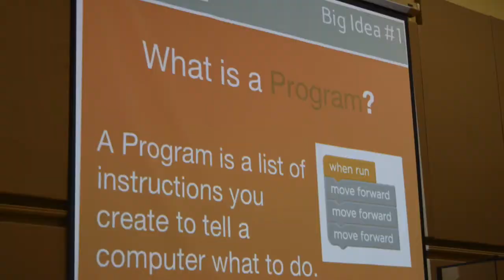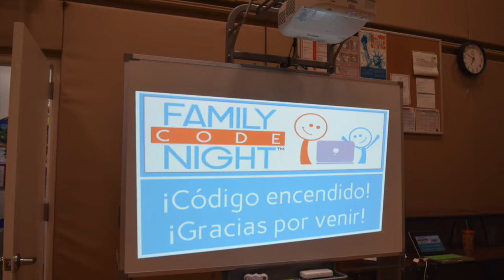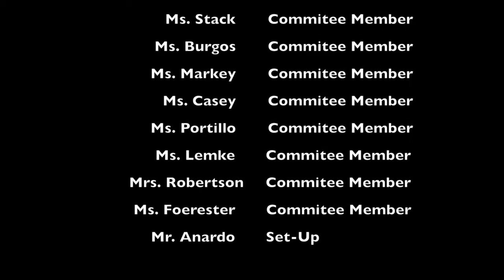ECS STEM EVENTS